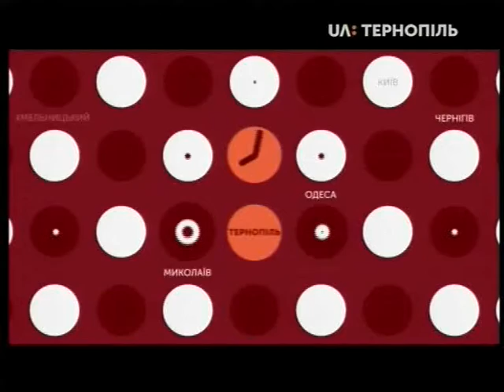24.02.2020. Новини. 17:00